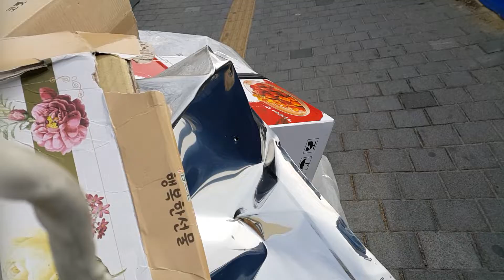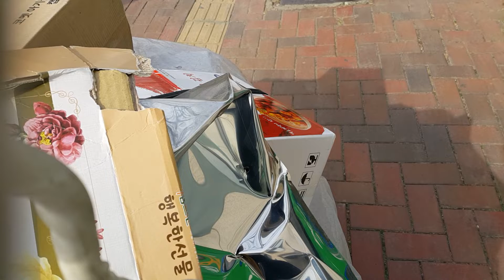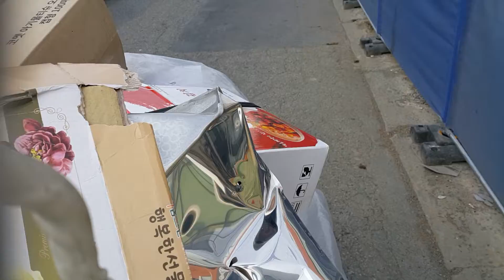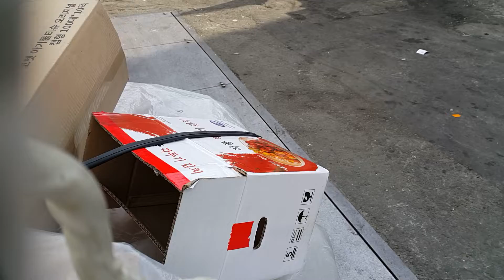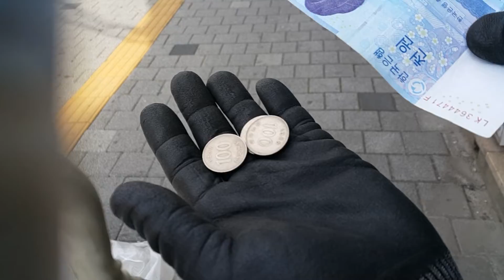고물수집은 세상에서 제일 위험한 직업중 하나 l 고물상까지 가는데 목숨을 걸어야 하나? ㅣ도시광산 도시광부 고물수집